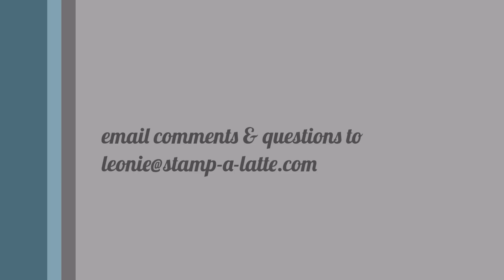Santa Pocket Slider Card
Great card for Christmas for someone special. Bonus Project for the Latte Girls 12 weeks of Christmas.